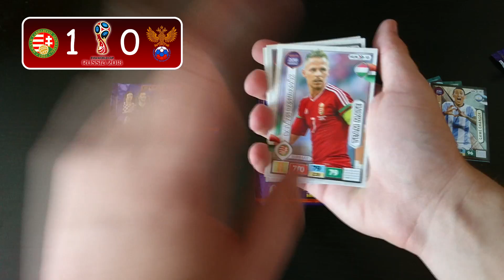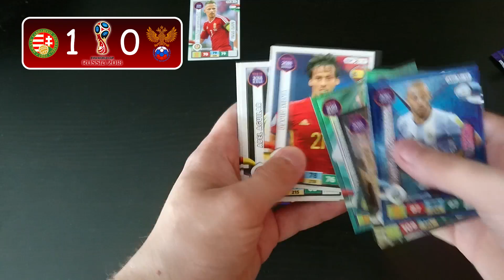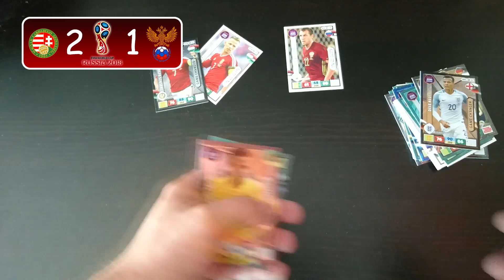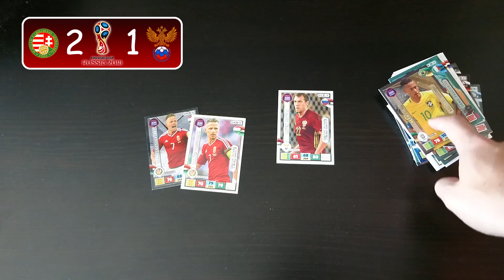Panini Road to Russia 2018 Adrenalyn XL | Magyarország - Oroszország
Panini Road to Russia 2018 Adrenalyn XL Magyarország - Oroszország mérkőzés